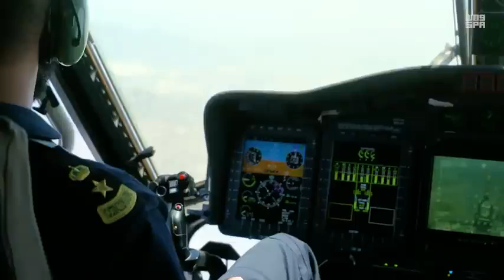MECCA|MADINAH|HAJJ||ISLAMIC BACKGROUND GALLERY|VIDEO FOR EDITING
For  🅘🅢🅛🅐🅜🅘🅒 🅣🅔🅜🅟🅛🅐🅣🅔 🅑🅐🅒🅚🅖🅡🅞🅤🅝🅓

Like us o🅞🅝 🅕🅐🅒🅔🅑🅞🅞🅚